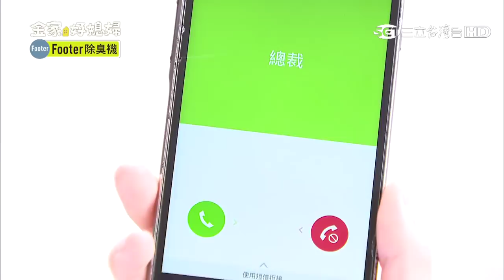金家好媳婦 第35集 100% Wife EP35【Part 3】